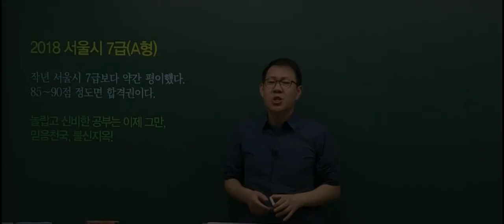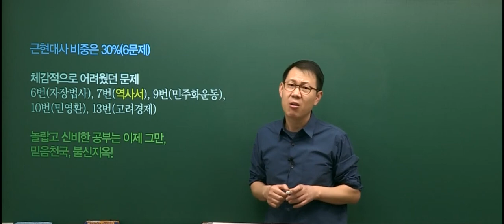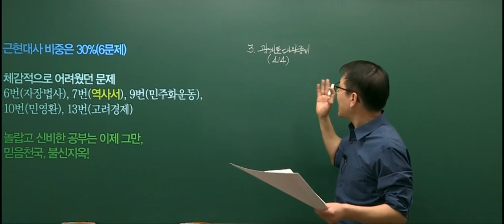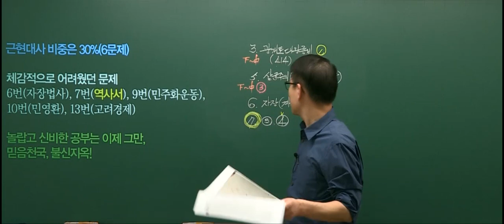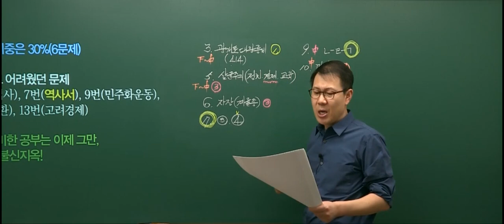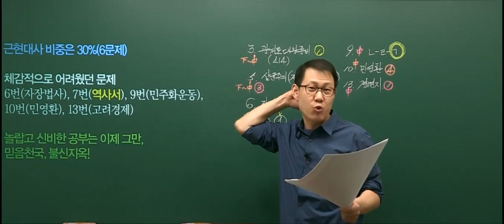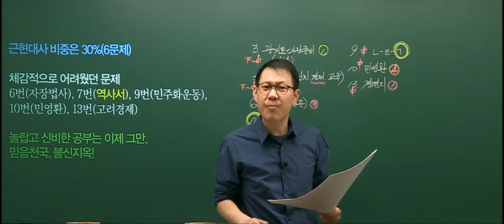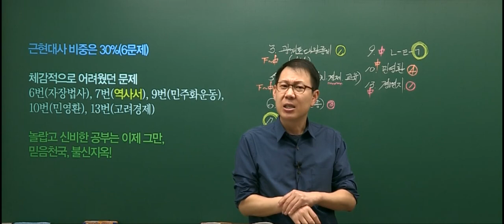20180324 공무원 한국사 서울시 7급(A책형) 총평 및 해설강의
2018년 3월 24일 시행된 서울시 7급 한국사 (A책형) 총평 및 해설강의 입니다.